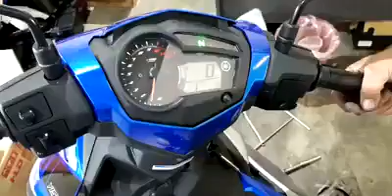SI9861) MIX180 WEALTH RACING Y15ZR RS150 RACING ECU(1)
SI9861) MIX180 WEALTH RACING Y15ZR RS150 RACING ECU RM285 WHATAPP KAREN ORDER 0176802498